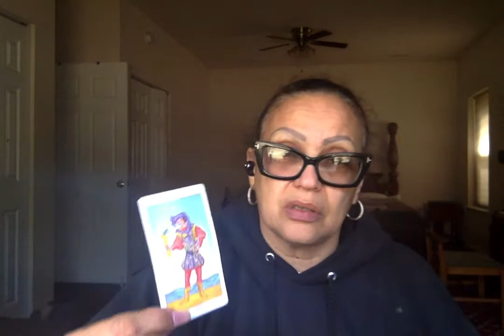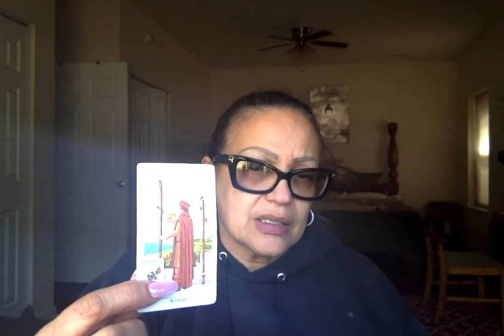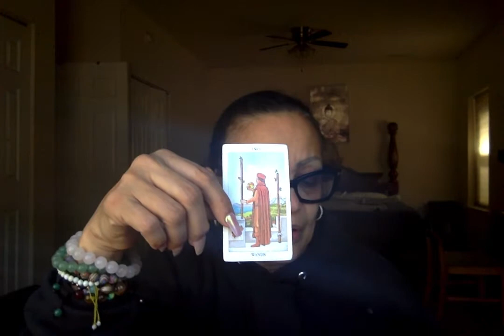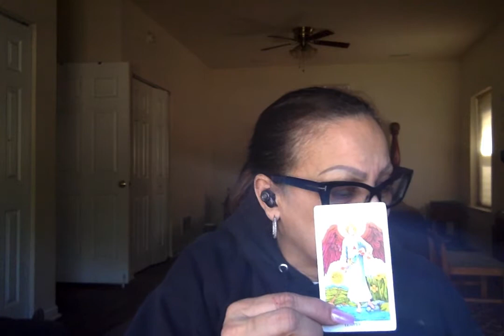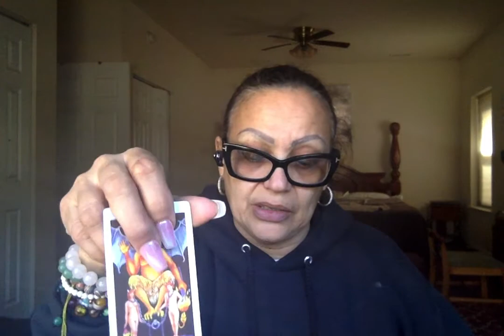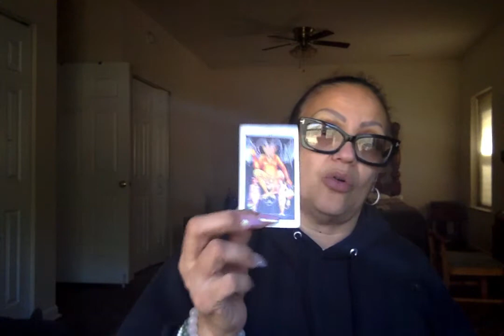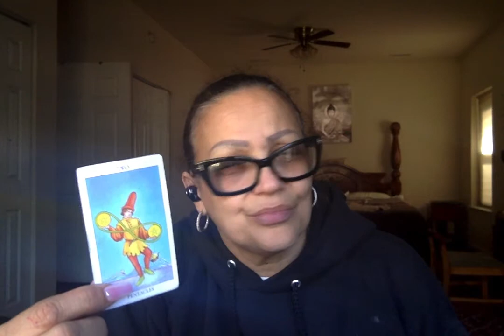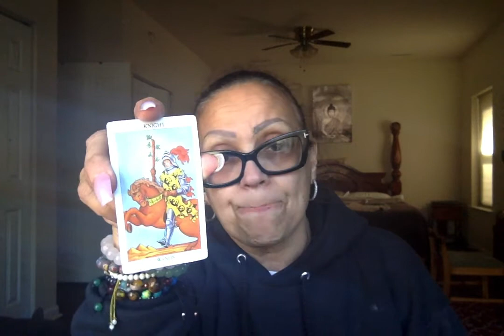PISCES YOU HAVE IT ALL IN YOUR HANDS STOP PLAYING GAMES😳🤔🤭🤫